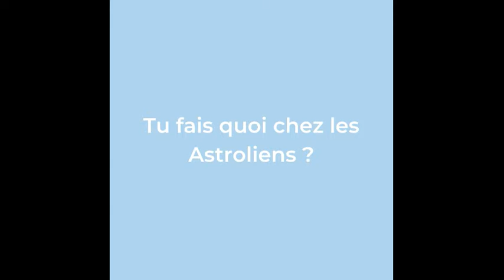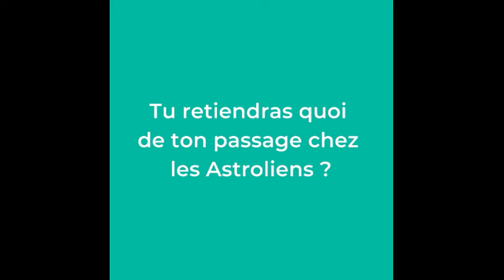Service Civique d'Aymeric avec LES ASTROLIENS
👀  Vous vous demandez ce que c'est le service civique au sein de l'association Astroliens ? 👀
Aymeric vous partage son expérience

Instagram, Facebook et Twitter : @lesastroliens

✨CRÉDITS ✨
Par Julia Blandamour